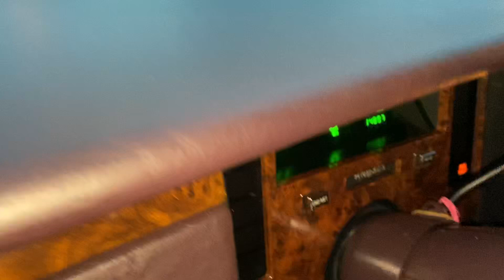1995 CADILLAC BROUGHAM on DUB 26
94 k